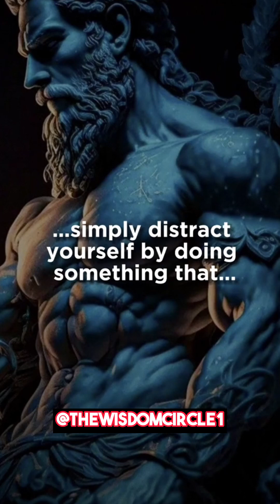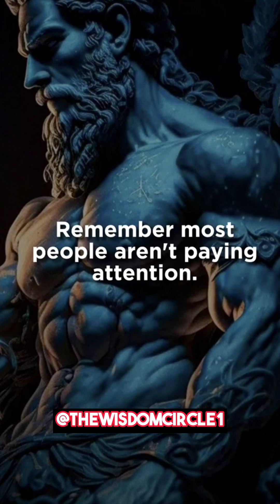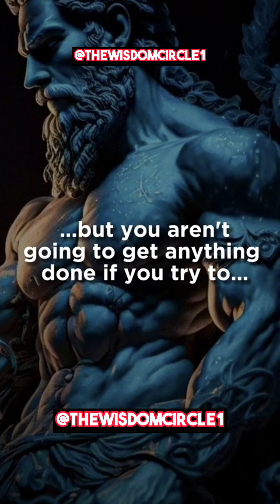🧠🚫 5 Types of Overthinking: Break Free with These Solutions! 💡🔥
SHORTS    # SHORTS
🧠🚫 Struggling with overthinking? This video reveals the 5 most common types of overthinking that can hold you back. But don't worry, we've got you covered! Dive in to discover effective strategies to break free from overthinking and start living your best life! 💡🔥
overthinking, types of overthinking, stop overthinking, how to cure overthinking, break free from overthinking, overcome negative thoughts, mindset shift, self-improvement, personal development, mental health, positive thinking, stress management, happiness tips, mindfulness, conquer anxiety, life coaching, achieve success, mental clarity, self-awareness

Join Us and Spread the love by Following, Liking, and Sharing this Video.